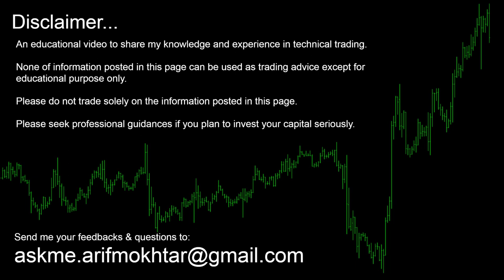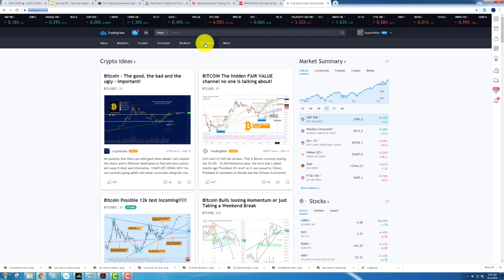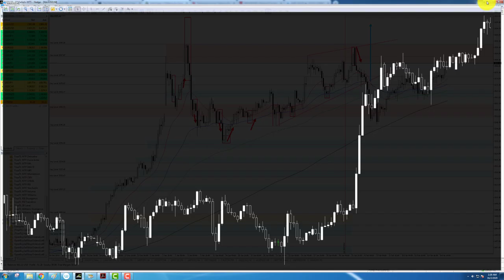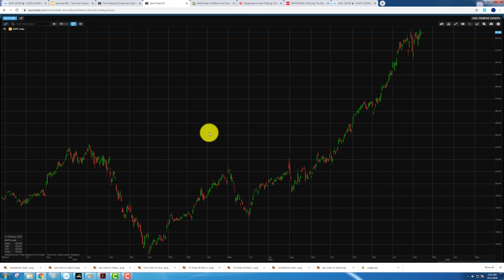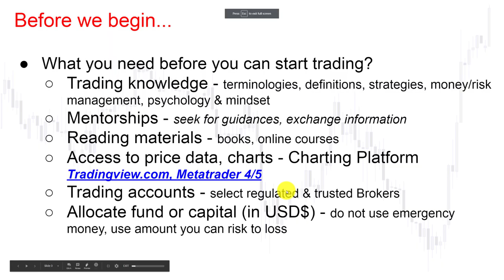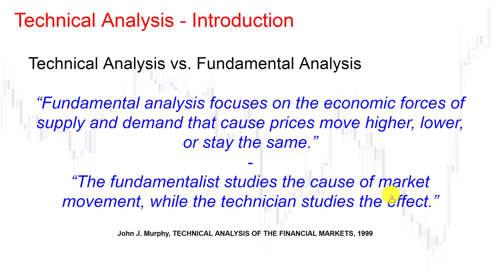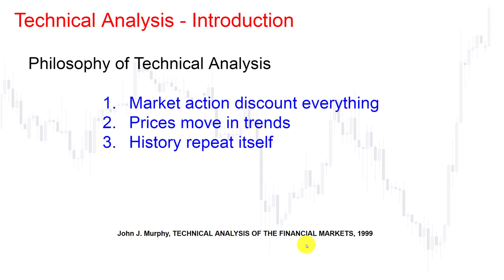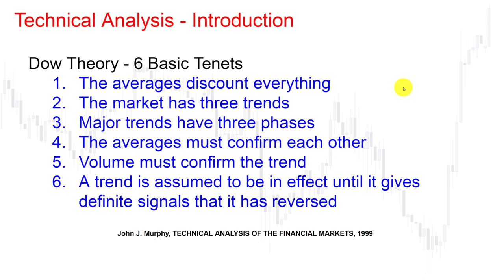Episode #00 - Technical Analysis (Introduction)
SaxoTrader (Broker, Charting & Trading Platform)

Language used: English & Malay

PENAFIAN: Video di atas hanyalah untuk tujuan pembelajaran pendidikan sahaja dan bukan cadangan untuk membeli atau menjual stok atau mana-mana instrumen kewangan. Anda dinasihatkan untuk menghubungi remieser / dealer / bank pelaburan yang mempunyai lesen atau kelayakkan yang sah untuk bertanyakan pendapat dan menguruskan pelaburan anda. Pelaburan dan perdagangan mempunyai risiko tinggi, dan ianya adalah Risiko Anda Sendiri.